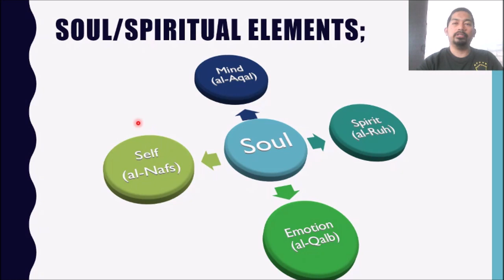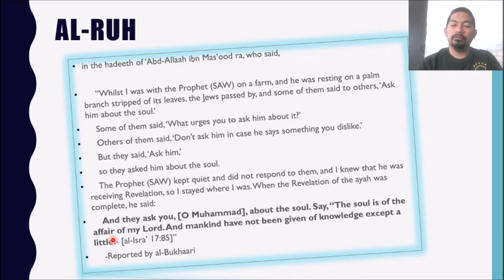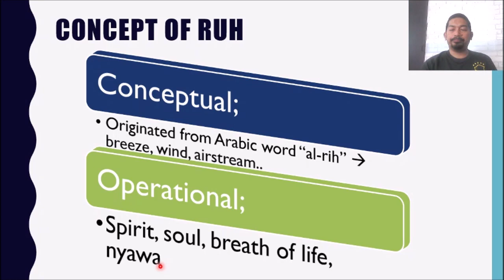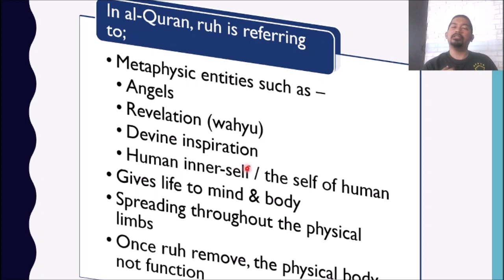Spiritual Elements part 1